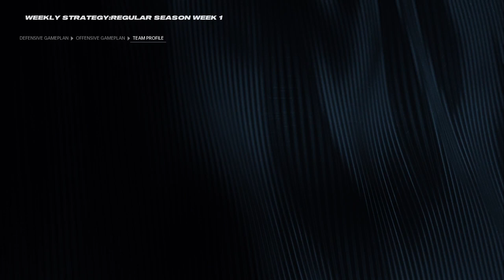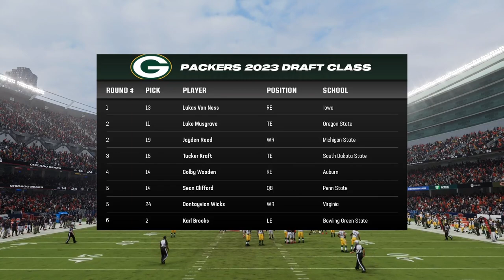Madden 24 Green Bay Packers Franchise Ep 2 | Do Bears Eat Cheese?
Welcome back to another Madden 24 Green Bay Packers Franchise. I hope you guys enjoy. I appreciate the support from episode one. Like and Sub.